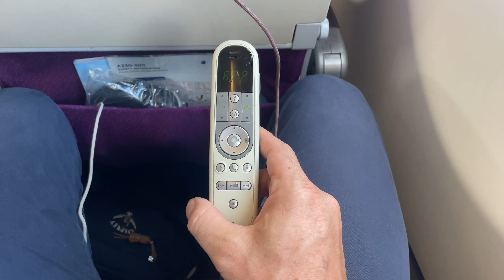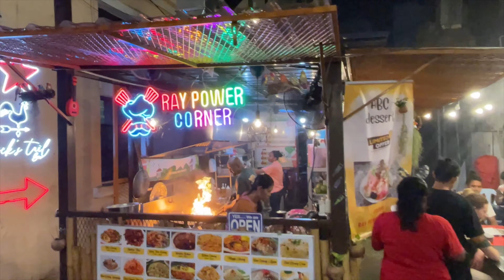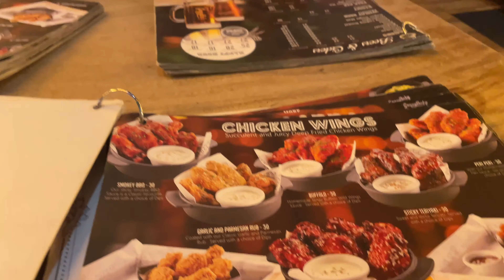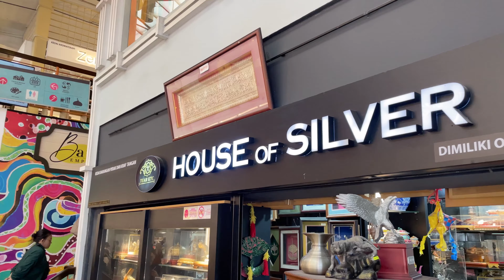48 Hours in Kuala Lumpur! | Kuala Lumpur Travel Vlog | World Travel | Batu Caves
Join us as we spend 48 hours touring Kuala Lumpur! We may have picked the busiest weekend for this trip, as it was also the Lunar New Year!  Let's explore some of best tourist places in Kuala Lumpur: The Petaling Street Chinese Market, Batu Caves, Little India, and more!

00:00 Introduction
00:11 In the airport
01:20 Landing in Kuala Lumpur
02:38 Petaling Street Market
04:01 Shopping and coffee tasting
06:22 Ciccio's Italian Restaurant
07:51 The Don Cigar Bar
10:48 Batu Caves
12:39 Little India
13:55 Central Market
14:33 Petronas Towers/Outro

✅Gear and tools we use!

✔️DJI Osmo 6 gimbal
✔️DJI Mic

✅Support us!

We love the support and encouragement we get to create these videos.  If you want to help us create more content, here are some ways you can!

Please note: some of the links above (with an *) are affiliate links, which means we may get a small commission if you click through and purchase (at no extra cost to you). We only ever promote products we love and use ourselves.